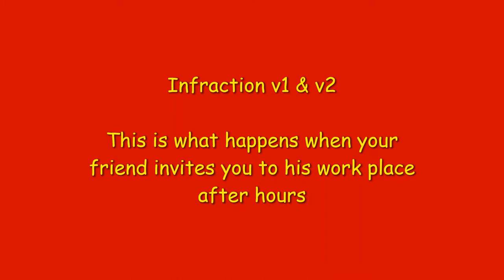Arrma Infraction V1 & V2 mess around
Today I went to Hasan's workplace and after he locked up we got the cars out for some fun this is what happens enjoy